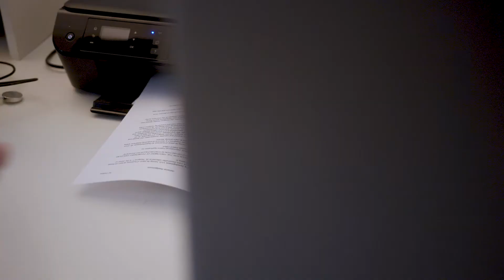Eva van Wanrooij | Innovatie voor de Samenleving | NL